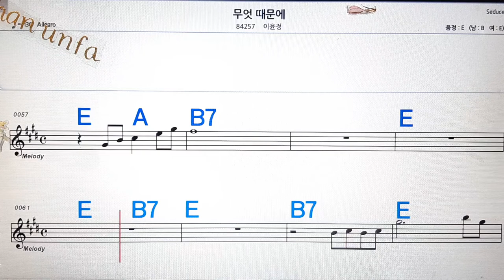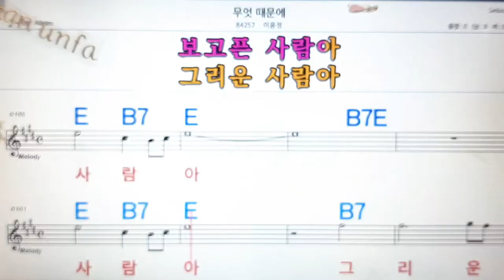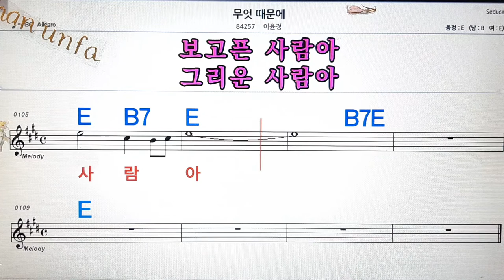무엇 때문에/이윤정💋노래방, 통기타 , 코드 큰악보, 가라오케, 반주💖Karaoke, Sheet Music, Chord, MR